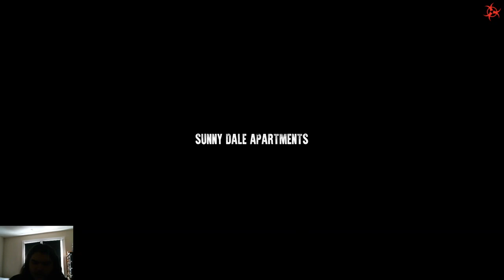Dead frontier 2! Ep.3 I GOT YO BANDAGES!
Thank you guys so much for watching I hope you enjoyed this episode of: Dead frontier 2 if you did be sure to hit that like button and definitely subscribe to the channel!